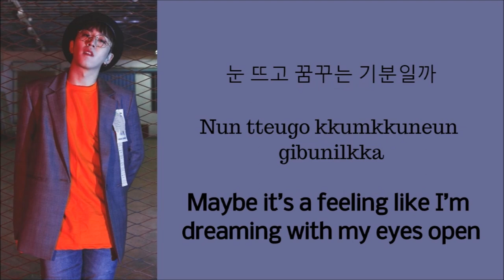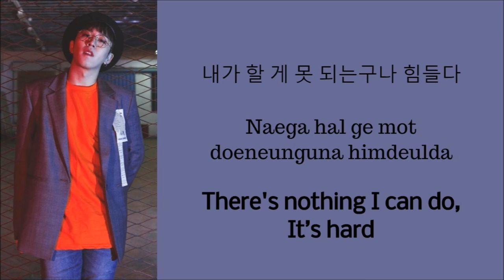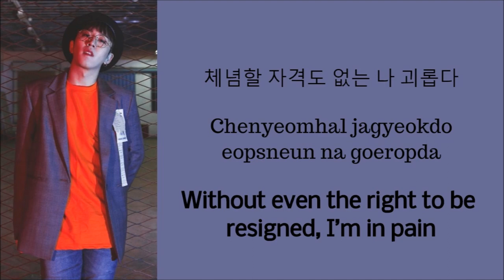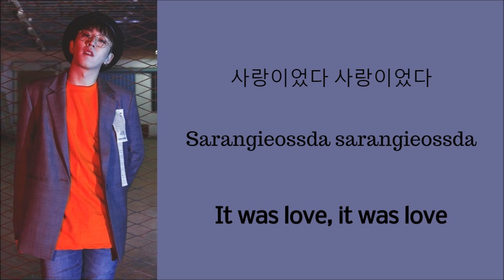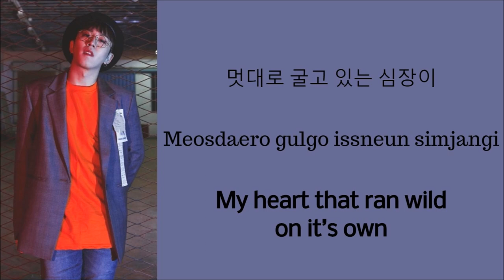Taeil(태일) of BLOCK B(블락비) - It Was Love(사랑이었다) [Han|Rom|Eng LYRICS]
i'm in love with this song💙
my Block B bias has such breathtaking vocals, i adore him😍